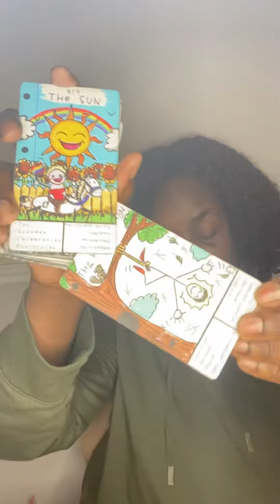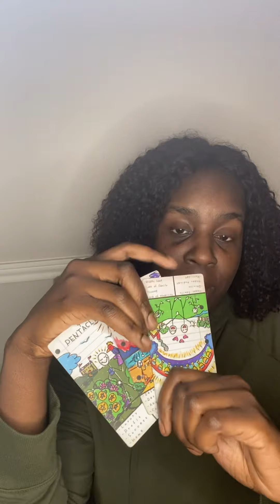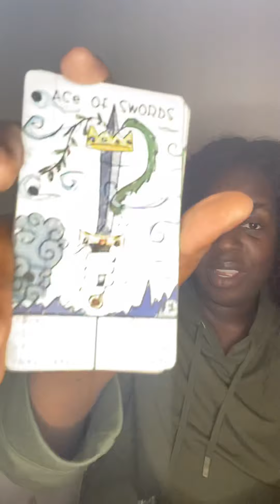💦SCORPIO♏️ TAURUS ♉️ l OH, YOU RICH RICH 🤑!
🦂 🧘🏾‍♂️ TheAfrozen 🧘🏾‍♂️🦂

In this video, I do a quick reading of the situation for Earth and Fire signs, starting with Scorpio and Taurus. I make some predictions and suggestions based on my understanding of your needs. This reading is not meant to fix any issues or to give you advice so much as it is meant to give you an idea of the forces at play in your situation so that you can make better decisions.